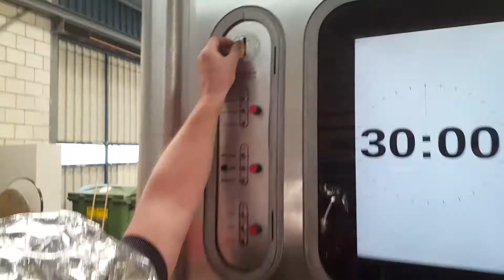Escape room bitcoin